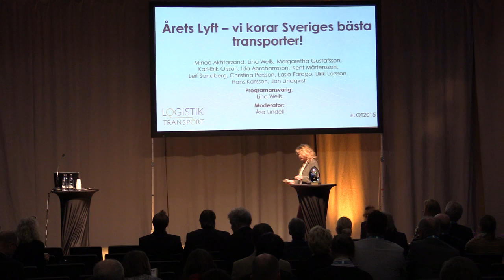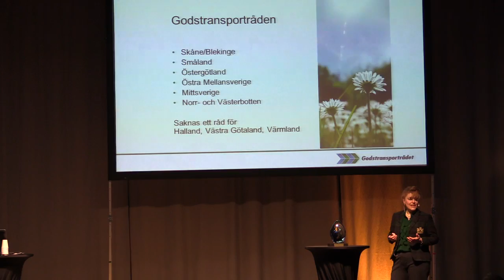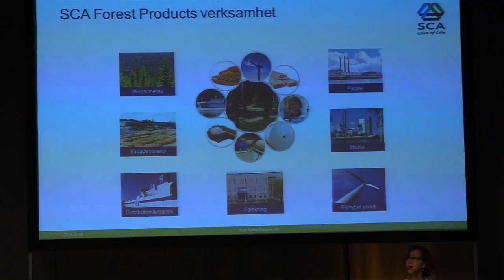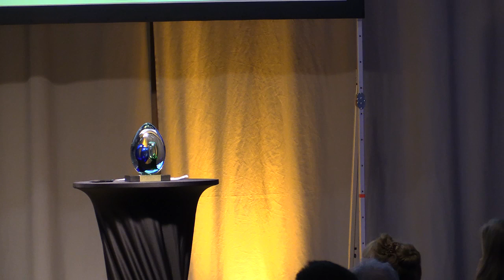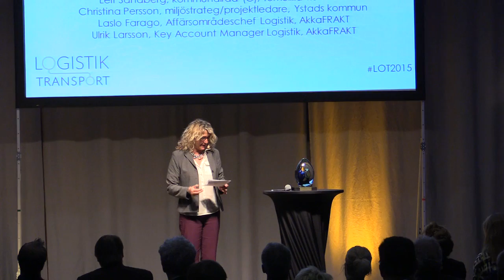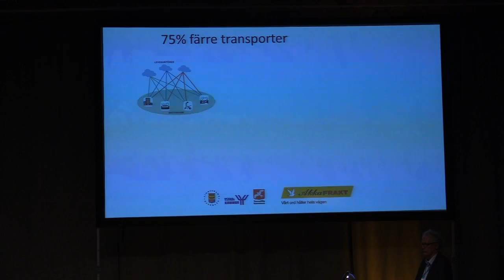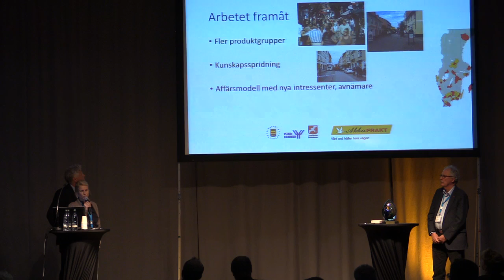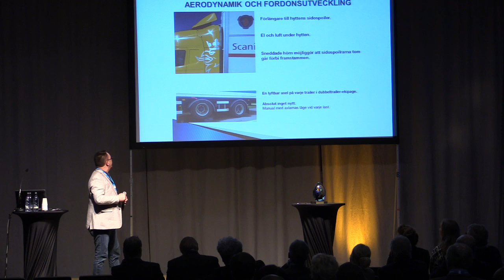Årets lyft - Vi korar Sveriges bästa transporter! (Logistik & Transportkonferensen 2015)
Genom smarta samarbeten kan man få lägre transportkostnader, bättre logistikupplägg och miljövänligare transporter.

Medverkande: Minoo Akhtarzand, Ulrik Larsson, Hans Karlsson mfl. Moderator: Åsa Lindell